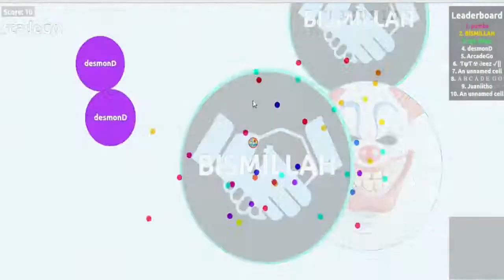Agario - Agario.eu Games